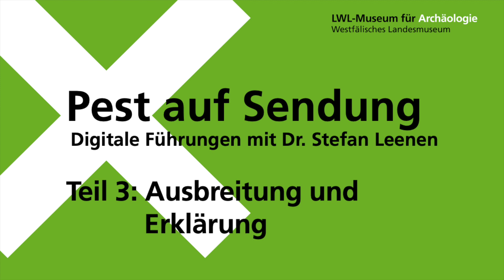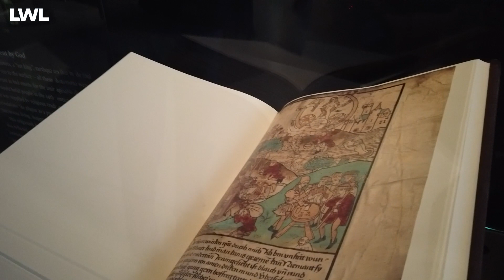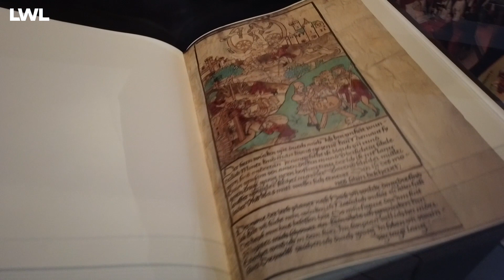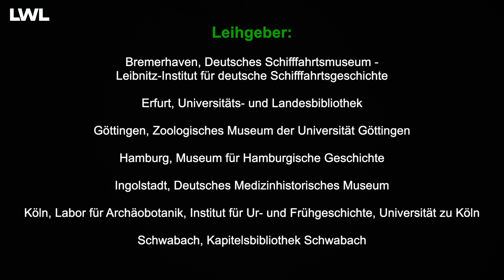Pest auf Sendung. Digitale Führung Teil 3: Ausbreitung und Erklärungen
Der dritte Teil des Komplettrundgangs durch die Sonderausstellung "Pest!" ist gleichzeitig der erste, der sich mit der Zweiten Pandemie auseinandersetzt. Dr. Stefan Leenen, wissenschaftlicher Mitarbeiter und Kurator der Ausstellung, stellt den Weg der Seuche und die unmittelbaren Auswirkungen im Spätmittelalter vor uns setzt damit die Reihe „Pest auf Sendung“ des LWL-Museums für Archäologie fort.
Es ist der sogenannte Schwarze Tod, der sich zur Mitte des 14. Jahrhunderts über Handelsrouten von Osten her nach Europa ausbreitete und in weniger als zehn Jahren rund 25 Millionen Menschenleben forderte. Viele sahen in dem massenhaften Sterben eine Strafe Gottes. Andere suchten Erklärungen in astronomischen Phänomenen, und auch Schuldige waren schnell gefunden. Die wahren Ursachen blieben unerkannt.
Bitte habt Verständnis, wenn die Ausleuchtung der Exponate nicht immer optimal ist – nicht immer optimal sein kann. Wir haben in der Kürze der Zeit technisch unser Bestes gegeben und hoffen, dass Ihr mit dem Ergebnis weitestgehend zufrieden seid.

The third part of the complete tour of the special exhibition "Pest!" is also the first to deal with the second pandemic. Dr. Stefan Leenen, research associate and curator of the exhibition, presents the path of the epidemic and its immediate effects in the late Middle Ages, thus continuing the series "Broadcasting the plague" of the LWL Museum of Archaeology.
It is the so-called Black Death, which spread from the East to Europe via trade routes in the middle of the 14th century and claimed some 25 million lives in less than ten years. Many saw this mass death as a punishment from God. Others sought explanations in astronomical phenomena, and even guilty parties were quickly found. The true causes remained unknown.
Please understand if the illumination of the exhibits is not always optimal - cannot always be optimal. We have done our best technically in the short time available and hope that you are largely satisfied with the result.